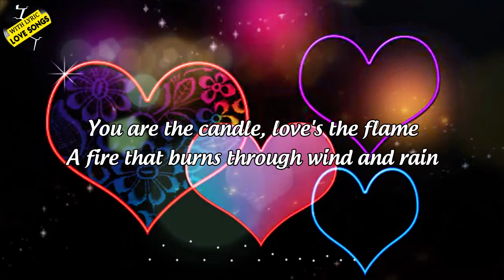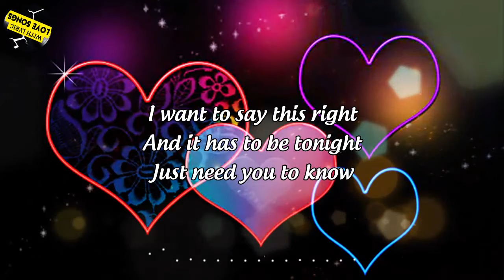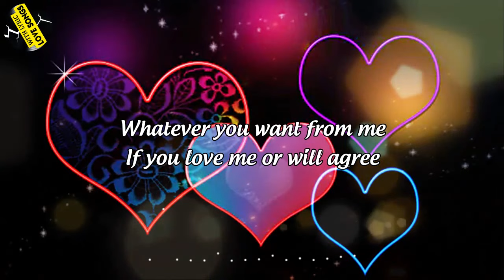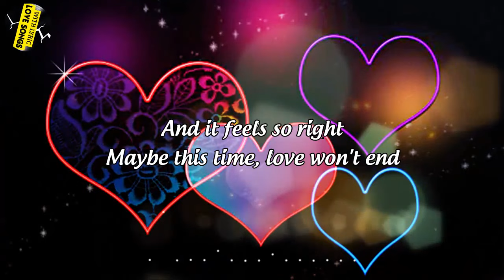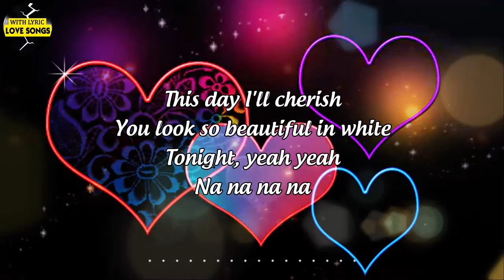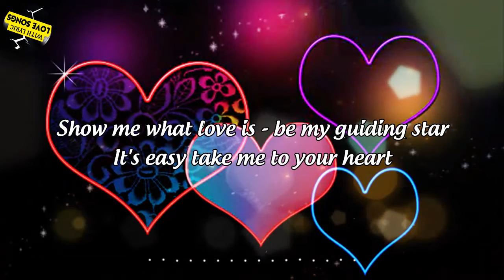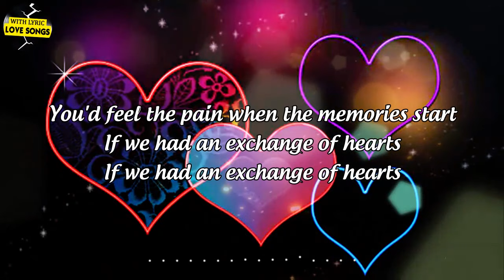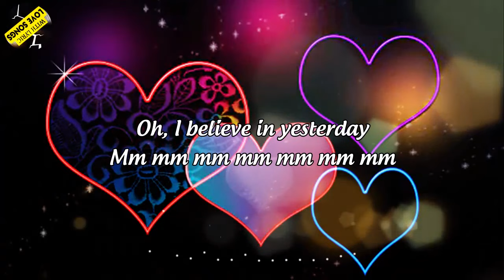Top 100 Greatest Love Songs Ever 🎶 Best English Love Songs 80's 90's Playlist 2021💋Mellow Love Songs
[00:00:00] - All This Time - Six Part Invention
[00:03:50] - What Do We Mean To Each Other
[00:08:23] - I Don't Wanna Lose Your Love - John O'Banion
[00:11:44] - I Want It That Day
[00:15:18] - As Long As You Love Me
[00:18:18] - Apologize
[00:21:44] - Careless Whisper - George Michael
[00:26:07] - In Your Eyes
[00:29:12] - Can't Help Falling In Love 60s
[00:33:45] - How Did I Fall In Love With You
[00:38:01] - Leaving Yesterday Behind
[00:41:11] - My Heart Will Go On
[00:46:50] - Shallow
[00:50:14] - She's Gone
[00:56:03] - Someone You Loved
[00:59:00] - Sorry Seems To Be The Hardest Word
[01:03:45] - Unbreak My Heart
[01:07:58] - When You Nothing At All
[01:12:03] - Yesterday
[01:14:16] - Speak Softly Love - Andy Williams
[01:18:18] - Love Me - Michael Cretu
[01:22:14] - Home - Gustavo Trebien